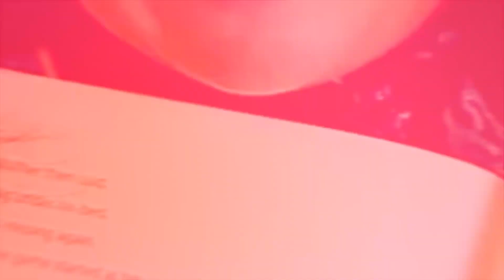How To Deal With Disappointment As A Parent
No one is perfect, and no matter how hard you try to teach your children the right things, they still might end up making the wrong choices. So in this video, I'll share some important advice on how to deal with disappointment as a parent!

Nicholeen Peck
Teaching Self-Government

00:00 Intro & Summary
00:40 My Experience Dealing With Disappointment
04:24 What Is The Tipping Point?
05:57 What To Remember As A Parent
08:44 What To Focus On To Overcome Disappointment
09:06 Learn More From My Class

Testimonials
“Her loving parenting techniques work with ALL children.”

Michelle

Julianne

Michelle Baker

Sandra